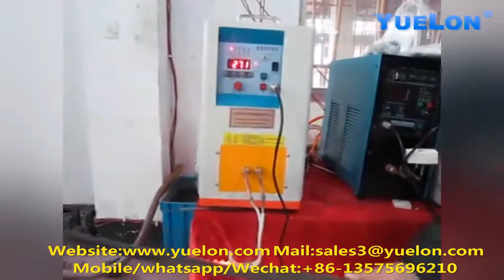Yuelong quenching machine saw blade quenching heating.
Induction heating machine from Yuelong Electronic Equipment Co., Ltd.
I’m Jerry Zhou from Yongkang Yuelong Electronic Equipment Co., Ltd.We are specialized in manufacturing of induction heating machine and related equipment.They are used in welding, heat treatment, smelting, hot forging and other fields.And Our heating equipment is suitable for 3KW-1500KW.

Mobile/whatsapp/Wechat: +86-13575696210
Skype:live:hakk66
▶︎ My channel, you can learn more about our products
‣‣UCz6BaeYd-Ug4MYVcawV9VaQ
Thank you for your likes and subscriptions.